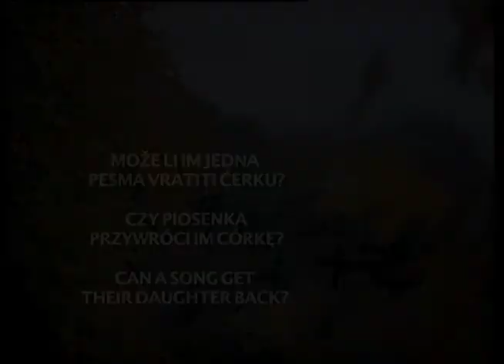Hoće li tamo biti pozorište? / Czy tam na górze będzie kino? - Eurochannel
"Svi glumci su cirkuzanti", tako kaže Kaki Kavšaze, i verovatno je u pravu. Dok su neke forme umetnosti bile gušene u staroj Sovjetskoj Uniji, druge je režim obožavao. Režim je činio ustupke glumcima i njihovim porodicama, ali kada dođu teška vremena, onda nema prostora za ustupke. Eurochannel vam prikazuje dokumentarac o umetnosti, o jednoj porodici, i, na kraju, o stremljenjima gruzijskog naroda u 20.veku, kroz ostvarenje Hoće li tamo biti pozorište?.

Kakhi Kavsadze mawia, że „wszyscy aktorzy są klaunami". Czy jest w błędzie? W Związku Radzieckim uprawianie niektórych form sztuki ścigano z urzędu, inne z kolei cieszyły się ogromnym powodzeniem wśród władz komunistycznych, a artyści mogli liczyć na specjalne względy z strony aparatu partyjnego. Wraz z nadejściem trudnych dla komunistów czasów rozpoczęło się odbieranie podarowanych wcześniej dóbr, nastał koniec złotej ery „załatwiania" i oddawania przysług. Kino Europa zaprasza na Czy tam na górze będzie kino?, dokument o sztuce, rodzinie i zmaganiach żyjących w XX wieku Gruzinów.